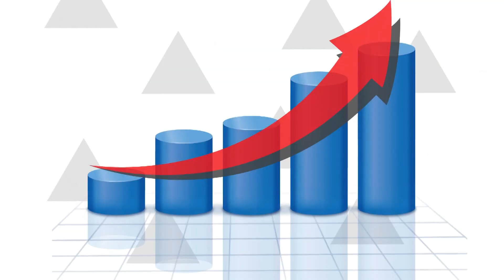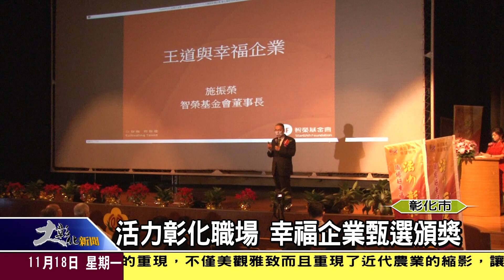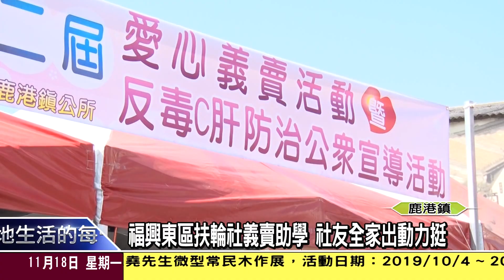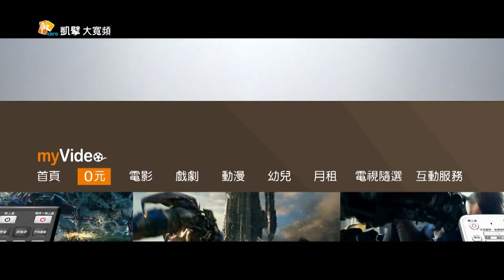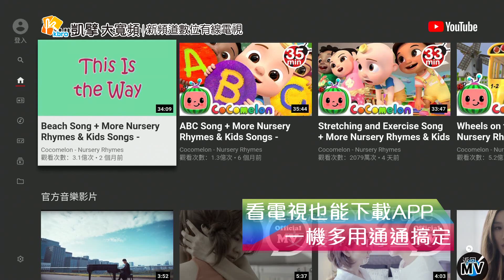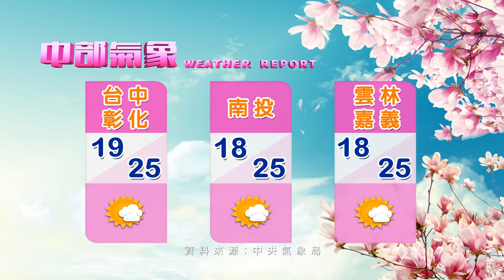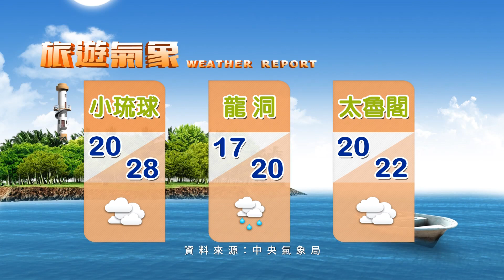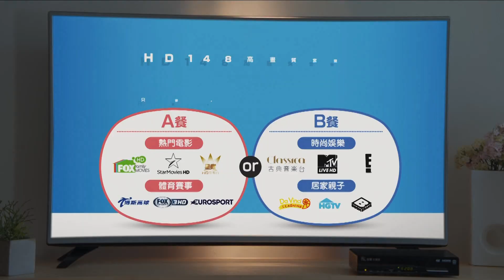1081118大彰化新聞